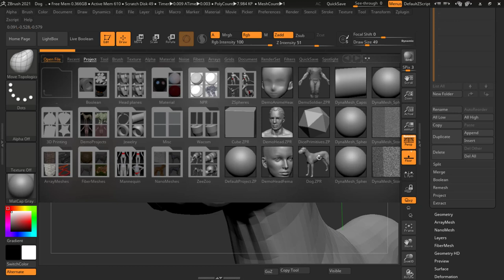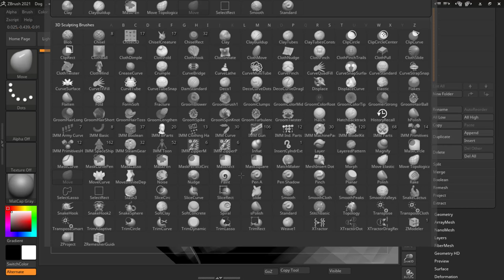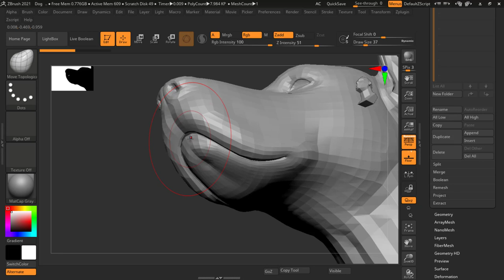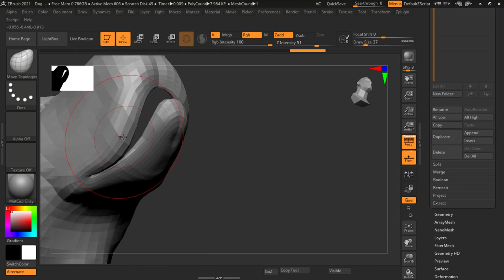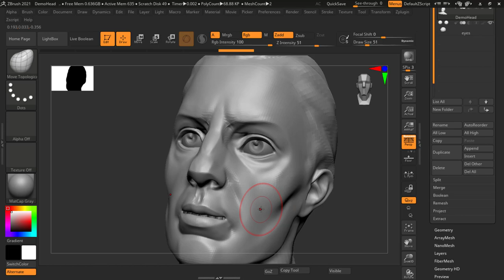move topology brush | Lesson 19 | ZBRUSH IN HINDI